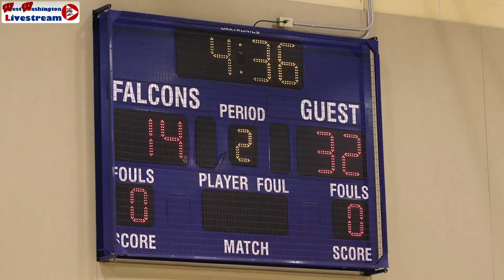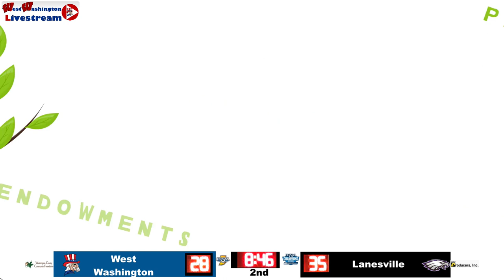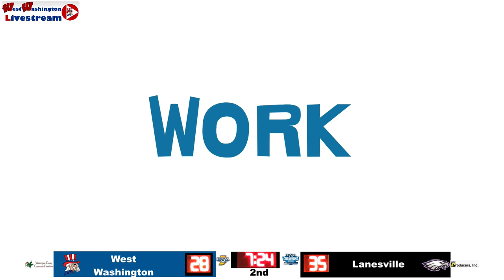24 Girls Basketball Lanesville vs West Washington 18 November 2023 07 22 51 PM